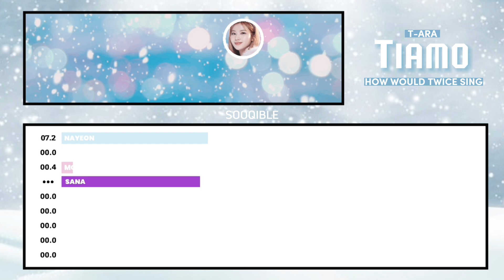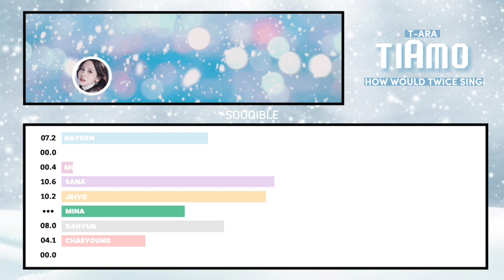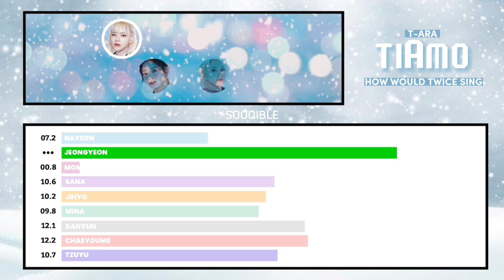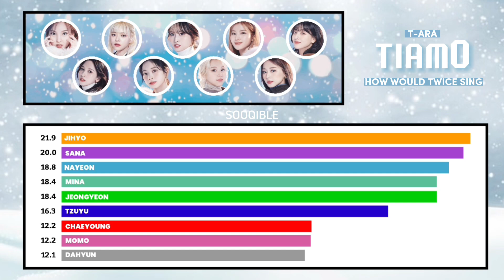How Would TWICE sing TIAMO by T-ARA